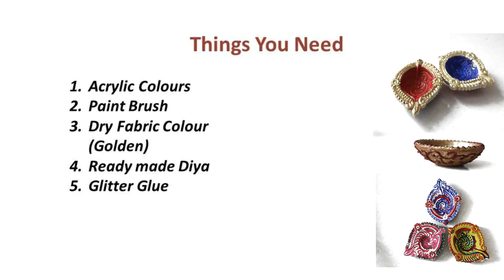Diya Decoration Ideas | Decoration for diwali 2018 | Makeup Topics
Hello Everyone!
Today I am Making DIY Diya. It is Very Easy and simple to make diya and you can decorate your home.

💜Things I have Used For making Diya-
✔️1.Diya
✔️2.Glitter Glue
✔️3.Fabric Color
✔️4.Paint Brush

Have a Happy & Safe DIWALI  😘😘
XOXO!!
Garima 💖 💖